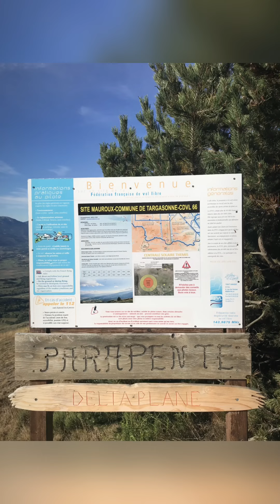Invasion colorée à Targassonne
Weekend club des Toiles du Sud le 28/29 septembre,
Avec une 30aine de pilotes du club, des locaux et les pilotes du Pôle espoir, de quoi colorer joliment le ciel !